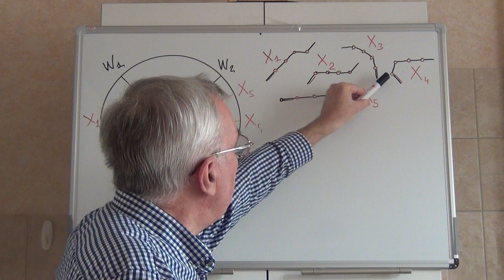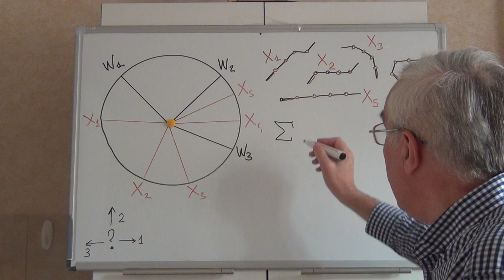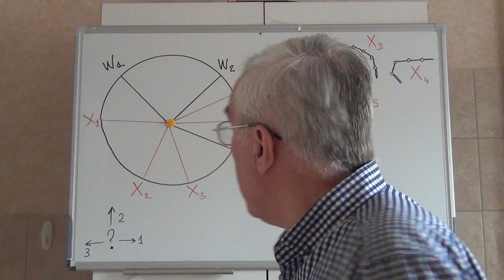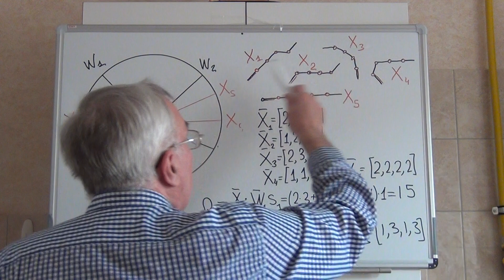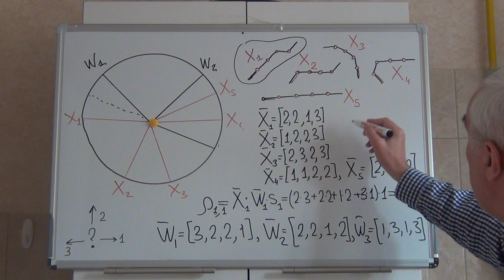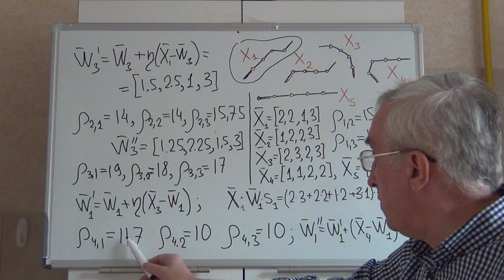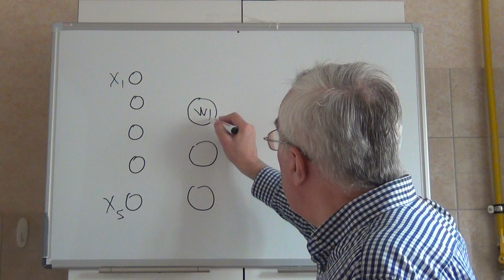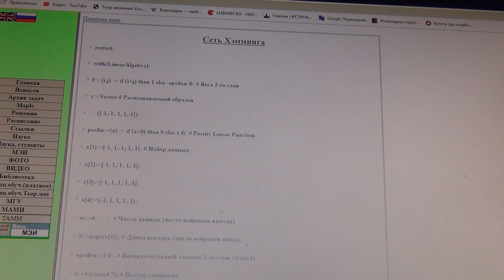Сеть Кохонена. Кластеризация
Теория кластеризации дана на примере пяти образцов, которые надо распределить по трем кластерам. Первоначально кластеры (векторы с четырьмя координатами) берутся произвольно - случайно. Векторы  X_k (четыре независимых свойства у каждого, т.е. 4 координаты) заданы. Оценивается близость векторов и кластеров. Если вектор с номером k оказывается ближе всего к кластеру W_i, то этот кластер подвигается к вектору- образцу по формуле W_i'=W_i+eta (X_i-W_i), где eta - коэффициент обучения (от 0 до 1). Процесс описан для одного цикла, но таких циклов должно быть много - до установившейся картины кластеров. Показывается, как ввести штрафные санкции на кластера-победителя, чтобы дать шанс другим кластерам.

The clustering theory is based on the example of five samples that need to be distributed across three clusters. Initially, clusters (vectors with four coordinates) are taken randomly. The X_k vectors (four independent properties for each, i.e. 4 coordinates) are set. The proximity of vectors and clusters is estimated. If the vector with the number k is closest to the cluster W_i, then this cluster moves to the sample vector by the formula W_i'=W_i+eta (X_i-W_i), where eta is the learning coefficient (from 0 to 1). The process is described for a single cycle, but there should be many such cycles - until the cluster pattern is established. Shows how to impose penalties on the winning cluster to give other clusters a chance.